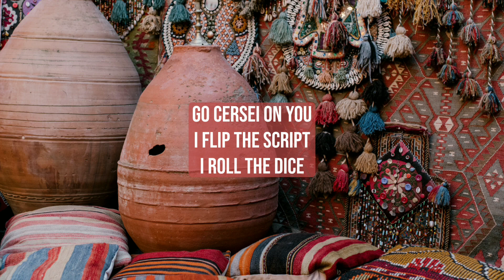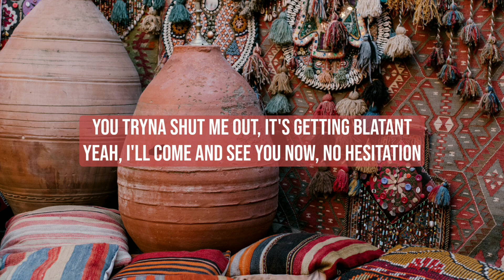The Seige -Take it (lyrics)